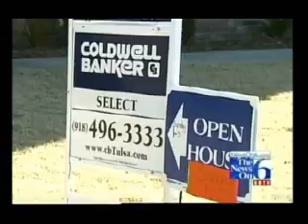"refinancing in Tulsa" #1 Ranked Mortgage Company in Broken Arrow, OK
There has never been a better time to refinance your existing home or to purchase a new home. With record low interest rates and many devalued properties on the market, now is the time to take advantage of your good credit history.

ZFG Mortgage is Tulsa's premier mortgage lending company.